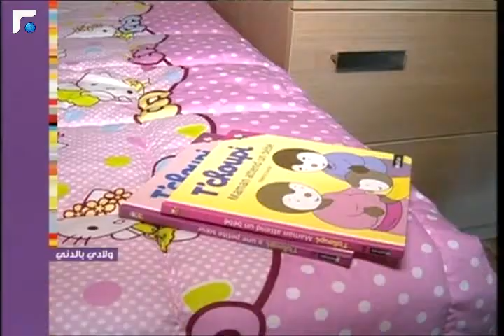عالم الصباح - فقرة "ولادي بالدني" 27/09/2013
مايا تتابع معك خطوة خطوة تربية الأولاد